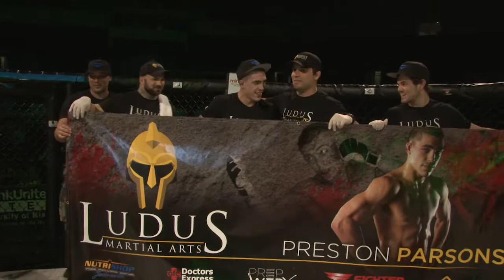Preston Parsons vs Jose Cortes MMA fight for HOF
Preston Parsons with Ludus Martial Arts winning another impressive victory over Jose Cortes. Preston shows his skills as a true mixed martial artist using muay thai, jiu jitsu, wrestling, and boxing to pull off the dominate victory.